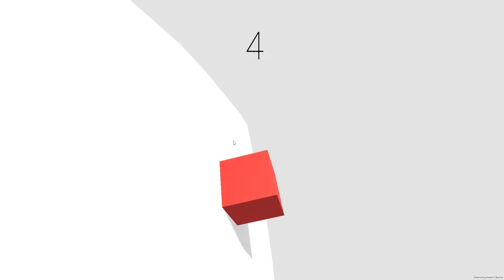Bouncy Block Gameplay